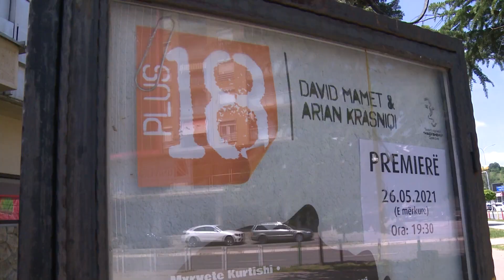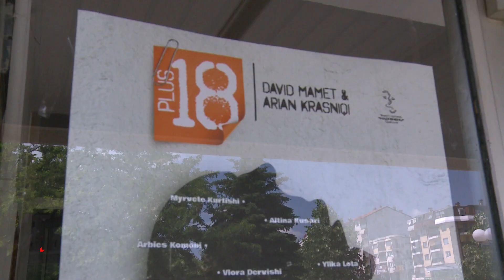Premiera "Plus 18" shfaqet sonte në teatrin "Hadi Shehu"